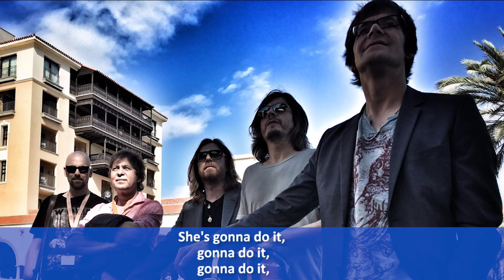Fools Garden - Emily (Official Audio)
Official Audio for "Emily" by Fools Garden.

From the iconic ‘Lemon Tree’ to hidden gems, experience our emotional journey spanning over three decades. Follow the link above to check it out.